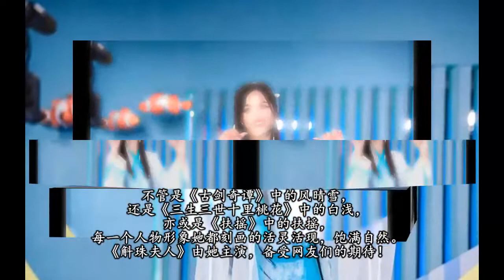杨幂《斛珠夫人》将袭，杨超越和她的好姐妹都来，仙女阵容太燃了